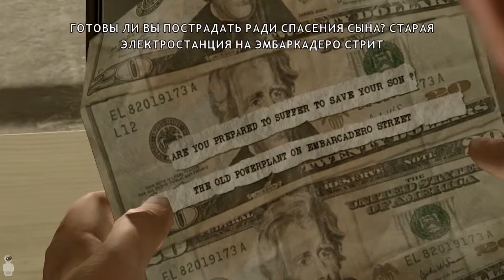Прохождение | Heavy Rain |19| Первая встреча | First Encounter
19 | Первая встреча | First Encounter | Heavy Rain - Прохождение